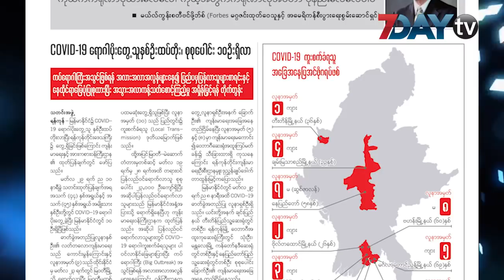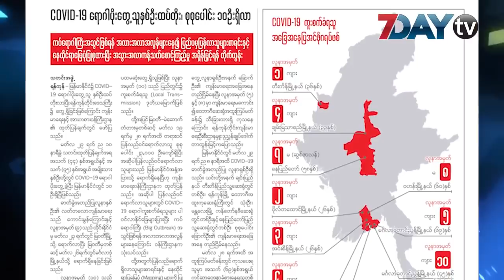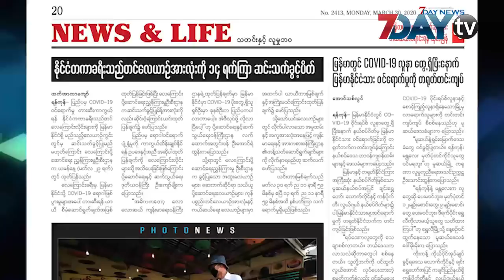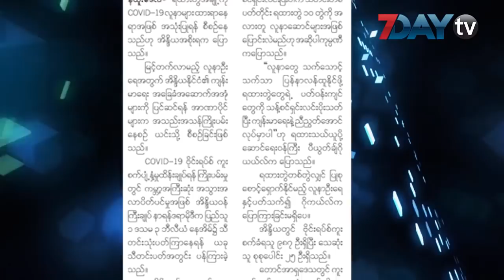မနက်ခင်းသတင်းစာ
ဒီမနက်ခင်း သတင်းစာအစီအစဉ်မှာ‌တော့7day Daily သတင်းစာထဲက ထူးခြားတဲ့ သတင်း‌တွေကို ​ကောက်က်နှုတ်‌ပြောပြမှာပါ။

အခုပြောပြပေးမယ့် သတင်းတွေကတော့ Covid-19ရောဂါပိုးတွေ့သူ နှစ်ဦးထပ်တိုးပြီး စုစုပေါင်း ၁၀ဦးရှိလာ၊ ရန်ကုန်မြို့ကို Lockdown လုပ်ရန်အစီအစဉ်မရှိသေးဟုဆို၊ နိုင်ငံတကာခရီးသည်တင်လေယာဉ်အားလုံးကို ၁၄ရက်ကြာ ဆင်းသက်ခွင့်ပိတ်၊ အိန္ဒိယအစိုးရက ရထားတွဲတွေမှာ Covid-19လူနာတွေထားဖိုစီစဉ် စတဲ့ သတင်းတွေကို ပြောပြပေးမှာပါ။

မနက်ခင်း သတင်းစာ အစီအစဉ်ကို နေ့စဉ် နံနက် ၉: ၃၀ အချိန်မှာ တင်ဆက်ပေးနေတာဖြစ်ပါတယ်။